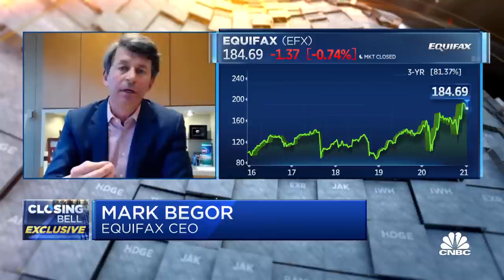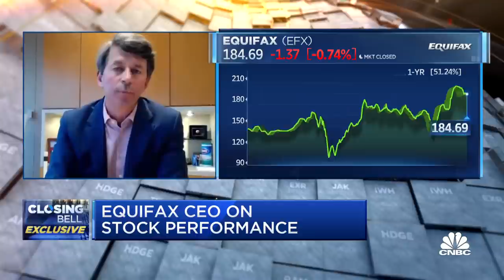Equifax CEO on how the company will fight fraud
Shares of Equifax are up after it announced the company will pay $640 million to acquire Kount, a company that uses artificial intelligence to drive its fraud prevention and digital identity services. Equifax CEO Mark Begor joins 'Closing Bell' to discuss.